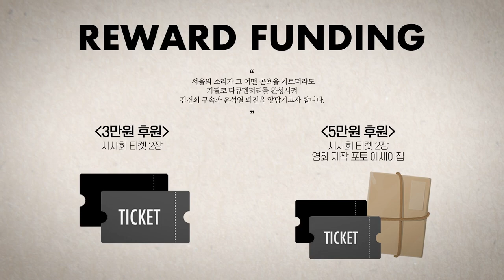간첩사건의 정치화 국민의 삶을 불안하게 하지말고 정치를 하라!